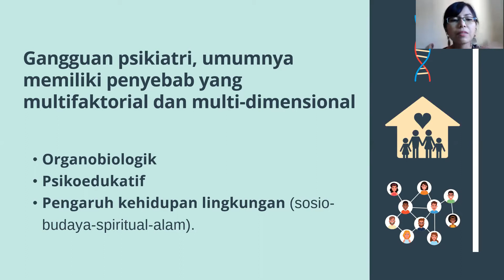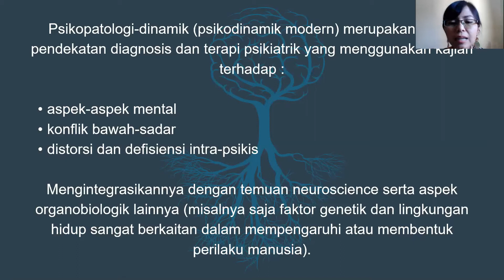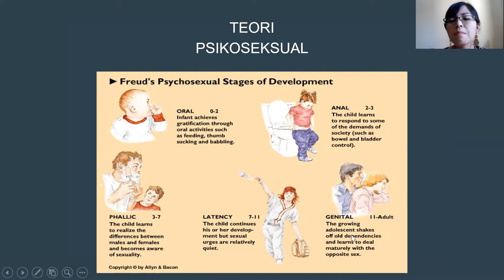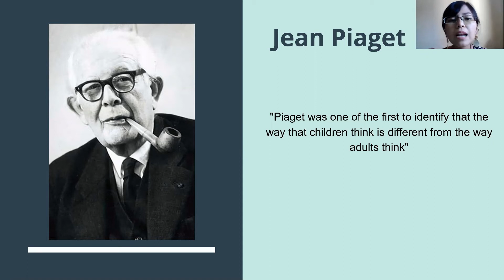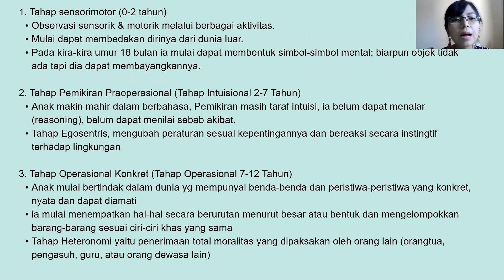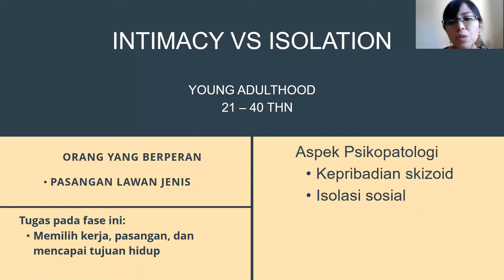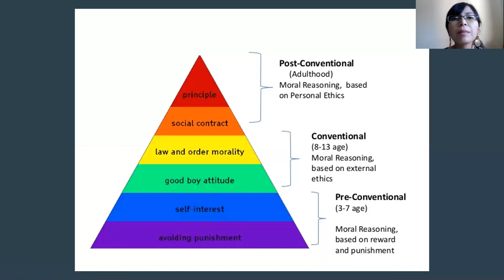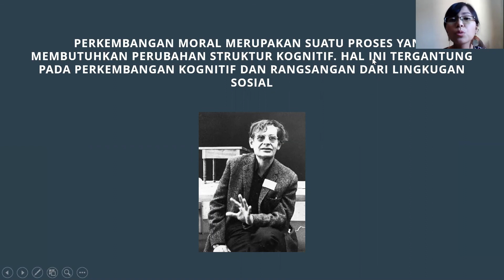Teori perkembangan Sigmund Freud, Erik Erikson, Jean Piaget, Kohlberg (Siklus Kehidupan)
Masih membahas tentang salah satu teori dari tokoh terkenal Psikologi yaitu Sigmund Freud. Pada kesempatan kali ini saya akan menjelaskan kepada rekan baca Kompasiana mengenai beberapa fase yang terdapat dalam Perkembangan Psikoseksual menurut Sigmund Freud.
Setiap manusia pasti memiliki Libido. Libido sendiri adalah upaya manusia untuk melestarikan spesiesnya. Ketika manusia berupaya untuk melestarikan spesiaesnya dan melahirkan keturunan maka manusia itu sendiri akan bertumbuh dan berkembang sesuai dengan tahapannya. Dalam proses tahapan tersebut manusia selalu beradaptasi untuk menyalurkan kepuasan seksualnya.
Dalam teori Perkembangan Psikoseksual ini sendiri manusia memiliki beberapa fase, di antara :
    Fase Oral (0 - 2 tahun). Pada fase ini kepuasan seksual manusia berada pada aktivitas mulut. Contoh, seorang bayi yang menyusu kepada ibunya, maka bayi tersebut merasa dipuaskan di bagian mulutnya.
    Fase Anal (2 - 3 tahun). Pada fase ini kepuasan seksual manusia berada pada aktivitas anus. Contoh, seorang bayi akan merasa puas bila aktivitas pengeluaran dari anusnya berjalan dengan baik.
    Fase Phalic (3 - 5 tahun). Pada fase ini manusia akan mencoba mengenali identitas kelaminnya.  Contoh, seoarang anak laki-laki akan meniru segala perbuatan yang dilakukan oleh Ayahnya dan seoarang anak perempuan akan meniru segala perbuatan yang dilakukan oleh Ibunya.
    Fase Latent (6 - 12 tahun). Aktivitas seksual manusia pada fase ini cenderung tidak nampak. Hal ini terjadi karena individu sedang disibukkan dengan pencarian prestasi.

    Fase Genital (12 tahun ke atas). Fase ini adalah fase akhir dari keseluruhan fase yang ada. Fase ini adalah fase dimana munculnya kembali aktivitas seksual manusia.

untuk mengetahui teori perkembangan lain seperti teori psikososial erik erikson, teori moral Lawrence Kohlberg dan teori kognitif dari jean piaget tonton terus youtube aku ini ya.